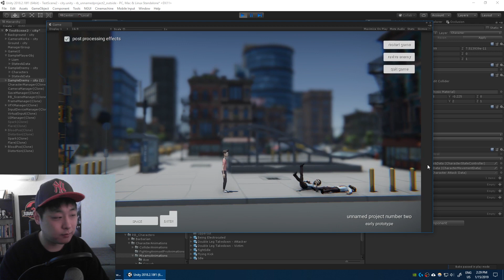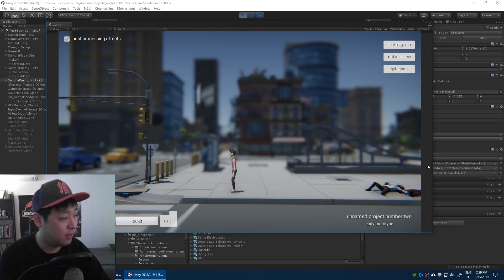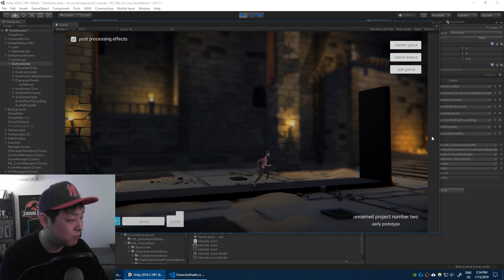#13 Adding a Combo Attack (melee) - Unity Devlog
Adding a Combo Attack (melee) - Unity Devlog
- Unity melee combat
- Unity attack system
- 2.5D Platformer / SideScroller
- IndieGameDev